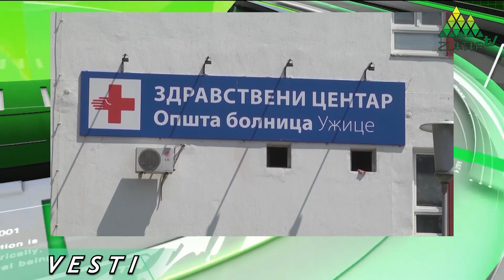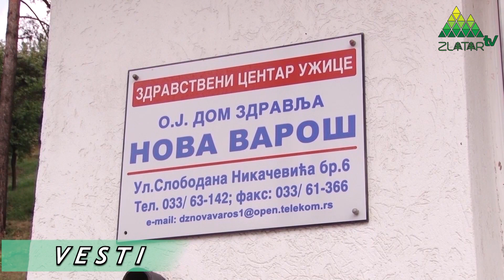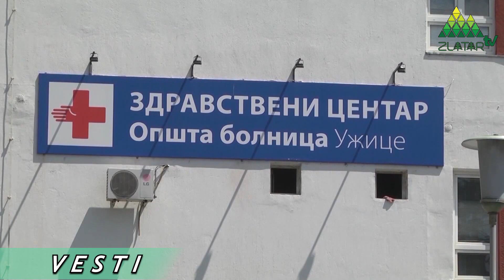Vesti TV Zlatar -15. 04. 2021